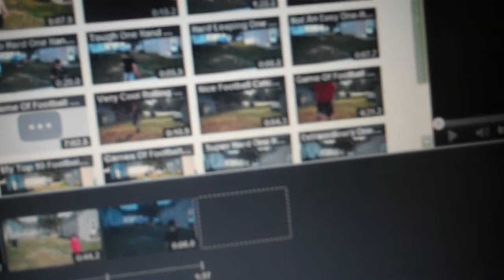Can Sign Back In To YouTube Through Google Chrome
It's official, I'm able to sign in to YouTube through Google Chrome again. It turned out the computer was affected by a virus that affected non-protected computers worldwide. However, I was able to resolve the issue by installing the anti-virus program AVG 2012.